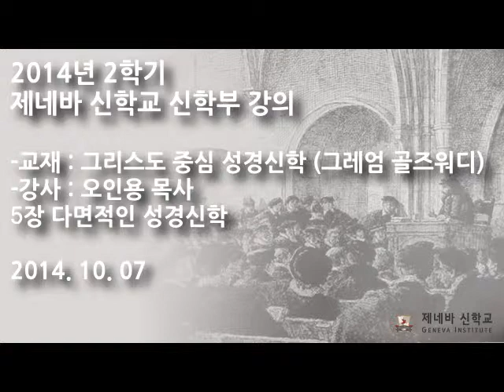2014년 2학기 제네바신학교 강의 - 그리스도 중심 성경신학 20141007